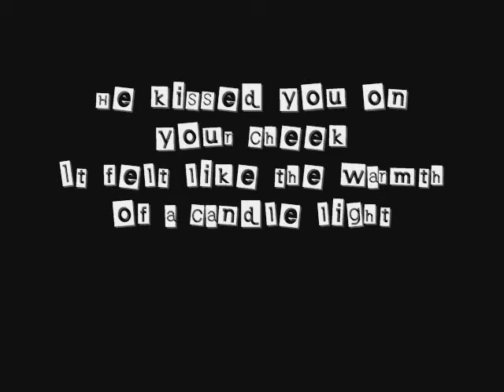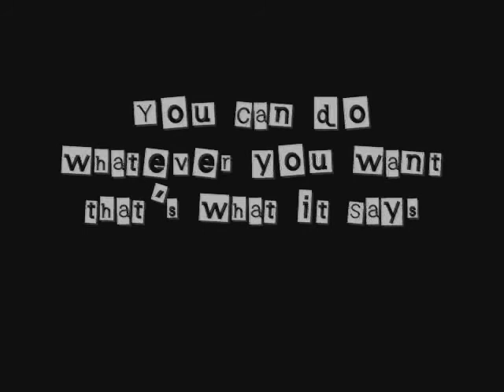Colour Of Rice - Life Passing By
I honestly can't tell what exactly made me write this song.
Many mixed feelings and angry not being able to do what I wanted to, maybe.

Thank you for making my day. And future days.

While waiting I realized my watch was... slightly 'injured' but still working. What a tough buddy.
Taken in August 2012 called 'Broken Time'.
Available as Postcards *-*

See you!